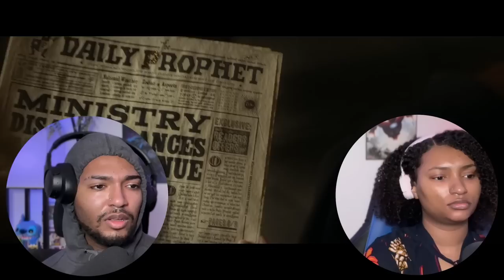HARRY POTTER AND THE HALF BLOOD PRINCE (2009) | FIRST TIME WATCHING | MOVIE REACTION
My sister watches *HARRY POTTER AND THE HALF BLOOD PRINCE* (2009) for the FIRST TIME!

Movie Summary:

As Death Eaters wreak havoc in both Muggle and Wizard worlds, Hogwarts is no longer a safe haven for students. Though Harry (Daniel Radcliffe) suspects there are new dangers lurking within the castle walls, Dumbledore is more intent than ever on preparing the young wizard for the final battle with Voldemort. Meanwhile, teenage hormones run rampant through Hogwarts, presenting a different sort of danger. Love may be in the air, but tragedy looms, and Hogwarts may never be the same again.

Full Length Reactions, EARLY ACCESS On (movies, series,episodes etc).

Become A BREEZY! 🌟

Be one of our TOP supporters! All love is appreciated

-Imac 2021 🖥
-Blue Yeti Microphone/ Hyper X Quadcast🎙
-Iphone 12 Pro MAX📱
Program To Edit: Wondershare Filmora